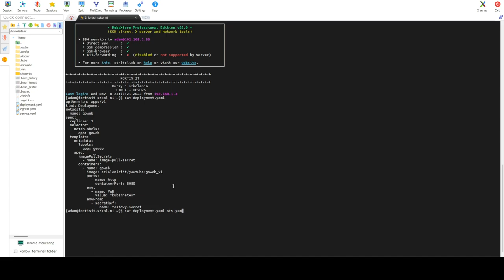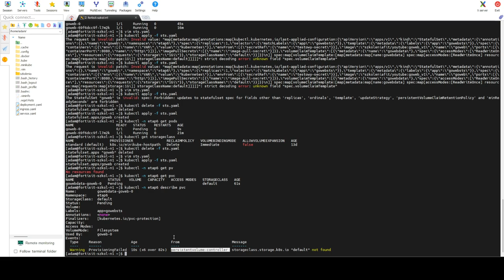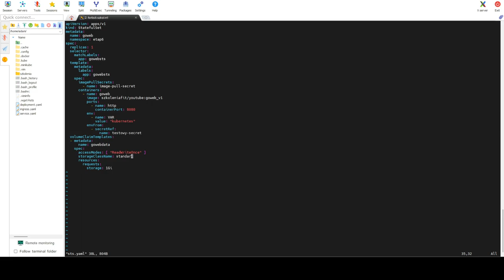E6 - Kubernetes, statefulSet, pvc, persistentVolumeClaim